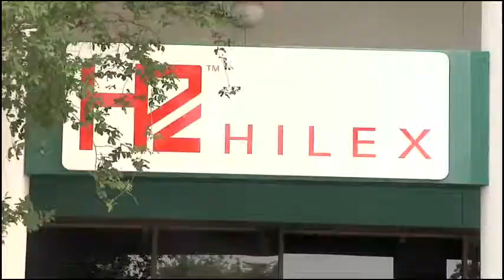Meet Hilex Supervisor Jean Thornton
Plastic bags aren't just a part of Jean's household, they are her livelihood. Spend a few minutes at home and on the job with Hilex Poly Supervisor Jean Thornton, to learn about the people behind your grocery bags.

About Novolex:
We are one of North America’s leaders in packaging choice and sustainability; serving retail, grocery, food service, hospitality, institutional and industrial markets. Our packaging brands are leaders in the markets they serve due to their innovation, diversity of products, and dedication to sustainability and quality embraced by the nearly 10,000 Novolex families.